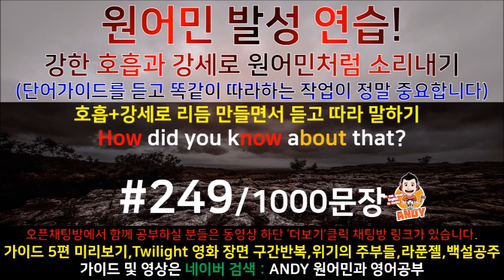[영어쉐도잉]영어공부 #249 영화한편끝내기! (feat.트와일라잇.Twilight) 발성영어(소리영어)+영어듣기+영어회화 한번에정복